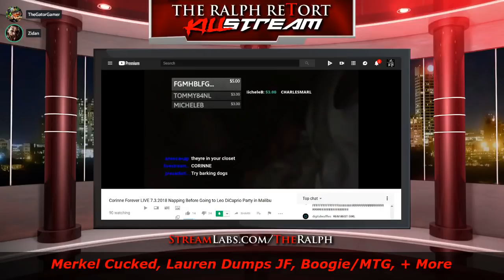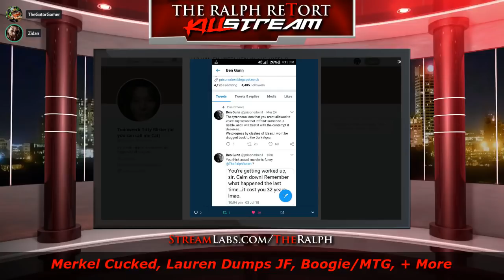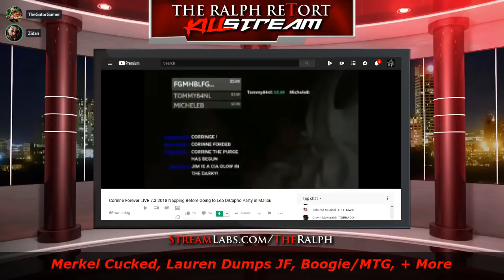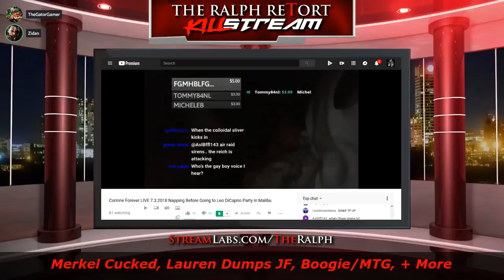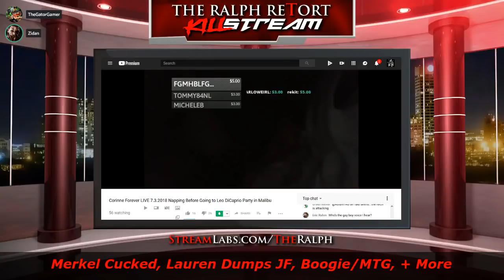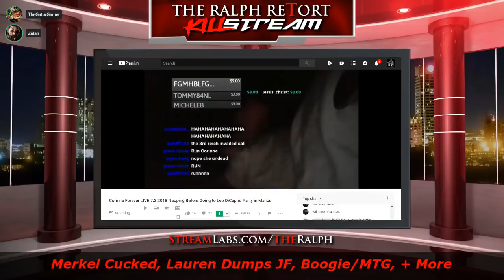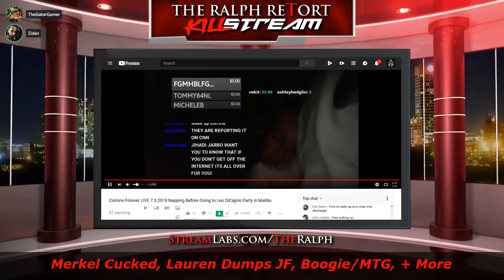Jim Tries to wake The Beast (Corinne kek)